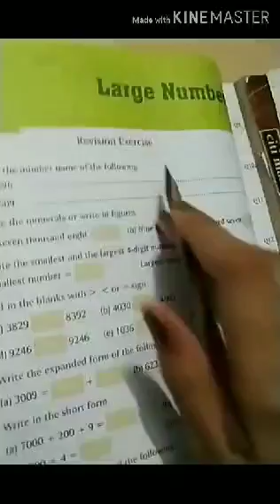Class -4, Sub - Math, Chapter -1, Part -1